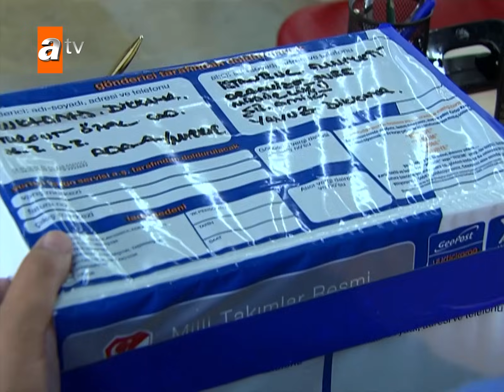Adanalı, Engin'e zorla acı biber yedirmeye çalıştı! - Adanalı 68. Bölüm